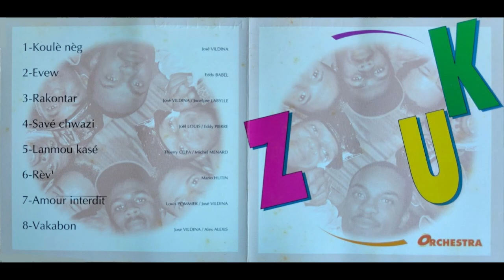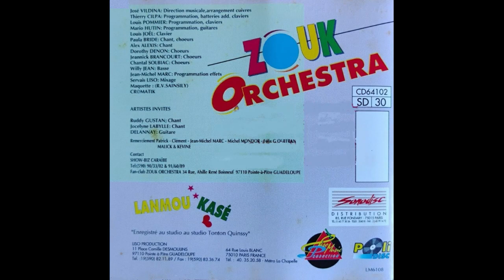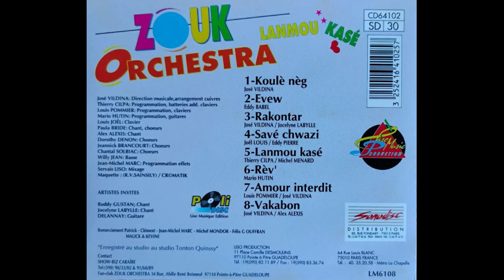ZOUK ORCHESTRA - Koulè nèg 🪘🎹🎸🎺🎼🎧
👨🏾ARTISTE : ZOUK ORCHESTRA
🎶TITRE : Koulè nèg
✍🏾 AUTEUR : José VILDINA
🎼COMPOSITEUR : José VILDINA
🎤INTERPRETE : Jocelyne LABYLLE
📀ALBUM : -
🎚️LABEL : LISO MUSIC PRODUCTION
🎂SORTIE : 1993
🌎ORIGINE : GUADELOUPE